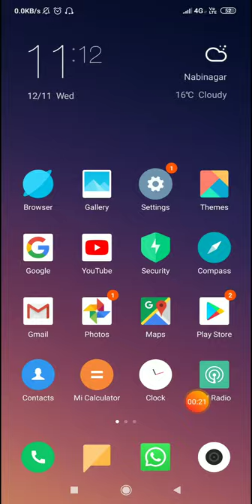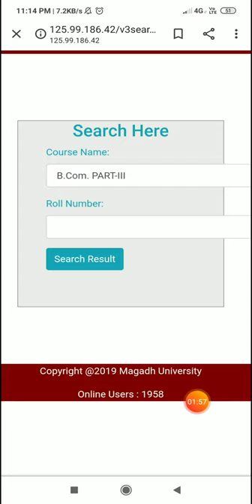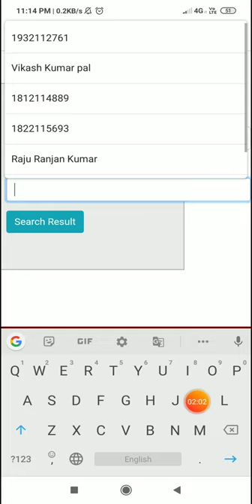MU Magadh University Bsc. / BA./ Bcom. part - 3 results for session 2016-19 . View our result